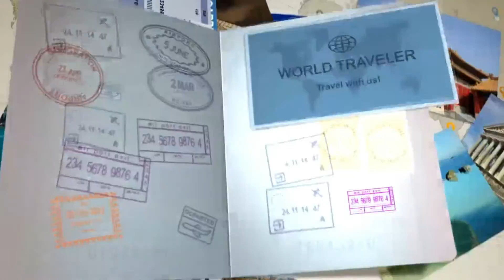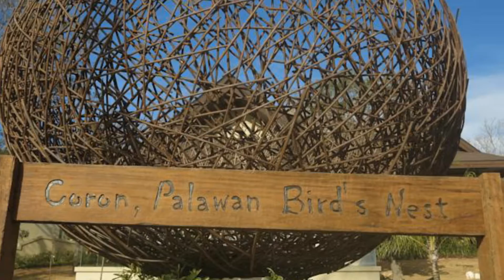Two Seasons Coron Island Resort & Spa Philippines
Malaruyroy, Bulalacao, Palawan, 5316 Bulalacao, Philippines

This is a channel that you can find the world's most famous hotels and their videos.You can book from this channel.